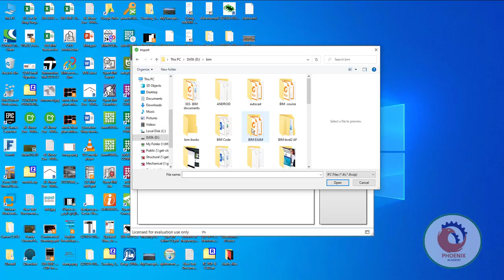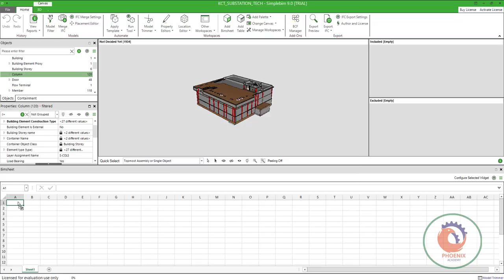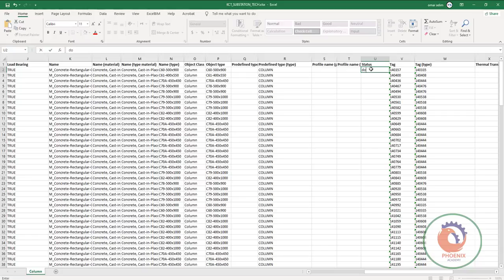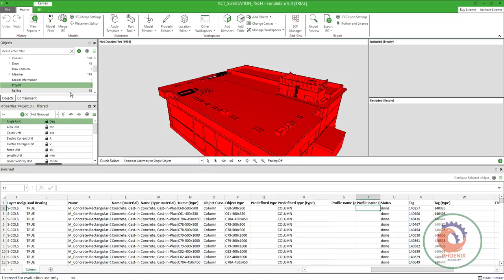Bimsheet™ Importing data from Excel to BIM عربي